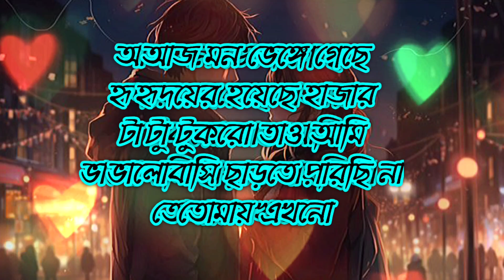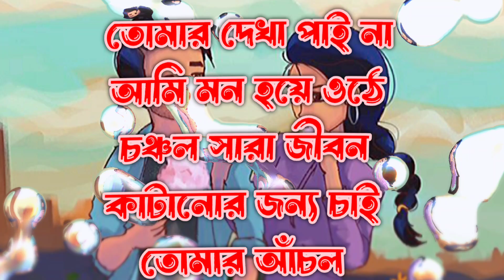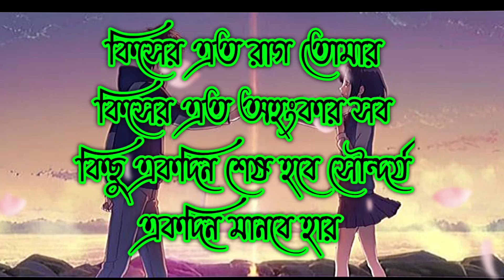dukher gaan | custard gaan | custard tiktok | bhalobasa tiktok | dukkar gaan#bangla